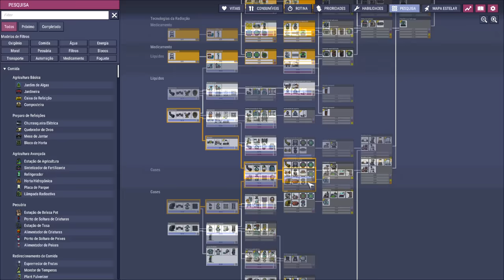☢️Oxygen not Included - Stress está ficando perigoso!!! EP07